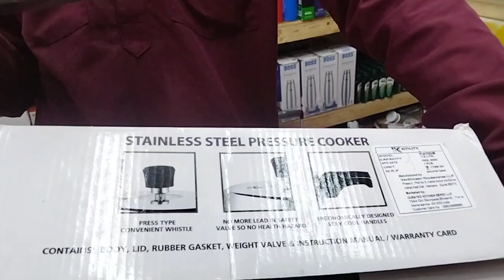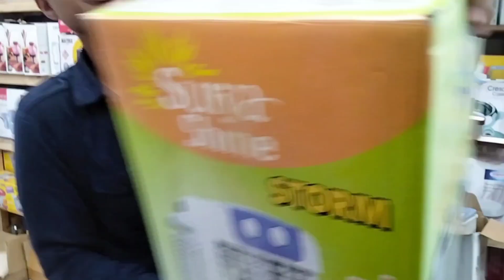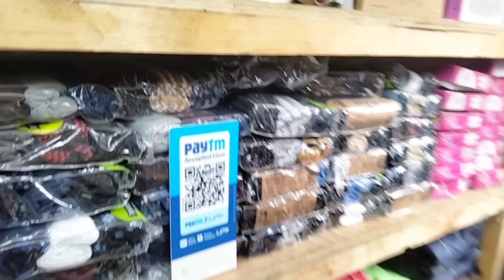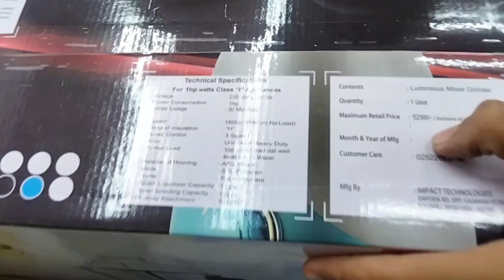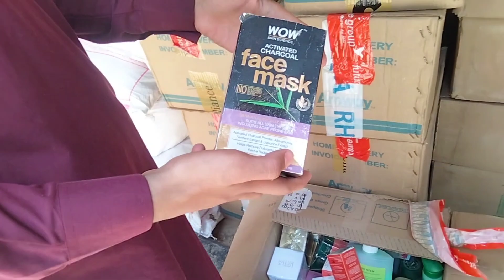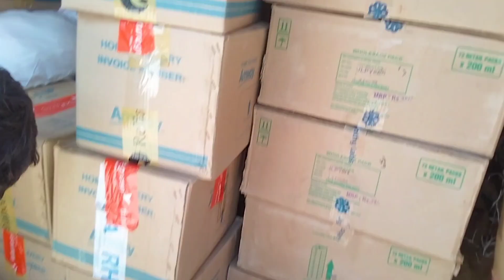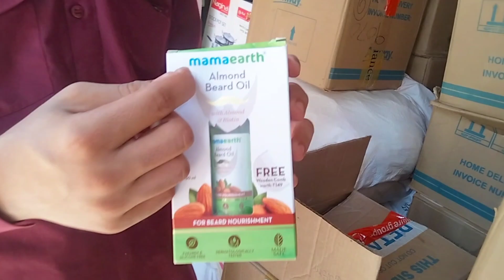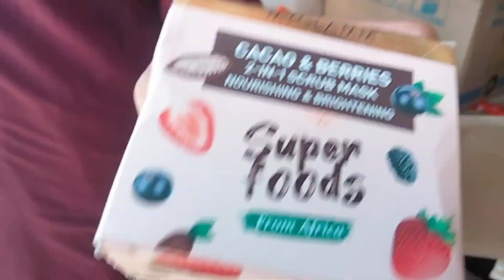New household Products & Cosmetic Products in heavy Discount,Faydaa Bazaar, Mumbra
New household Products & Cosmetic Products in heavy Discount, Faydaa Bazaar, Mumbra ‎@DostiKitchen

FAYDAA BAZAAR , ONLINE SE B SASTA SIRF FAYD BAZAAR MAI , MUMBRA THANE, ‎@DostiKitchen

🥰For video Shoot or Promotion only

or
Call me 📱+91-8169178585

❤️Im ur host, Zaida Rafiqui Shaikh

       Today I am exploring Mumbra,Fayda BAZAAR that's where we will explore  Wholesale cloth shop , groceries, kitchen items, gadgets and many more useful things
of Mumbai where you can find good an
HOME Appliences utensile etc.
also, Hope you enjoy my vlog,and at once please visit this Wholesale Mumbra Amrut nagar market in Mumbai, thane
            if you like this video then please like it please don't forget to press the bell icon to get notifications of all upcoming videos and please subscribe my channel Dosti kitchen & Fokats Vlog  and share with your friends and family

Faydaa Bazaar addres:- Shop no 1,Uma Chaya
                                          Building near welcare
                                           (old lalit X-ray)opp
                                          to Thakur Pada,
                                           Anand koliwada
                                              Mumbra- Thane
                                            400612
Map👇

mohamadal road#
nakhuda mohalla market
gandhi market in mumbai
kurla fabric market
atul tech bazaar
bhiwandi lala shopping market
crawford market mumbai
designer fabric
kurla china market
kurla market
parul tv
masjid bandar mumbai market
9:17
mumbai dosa
mumbai shopping market
mumbra mela 2022
mumbra mumbai
mumbra street food
nakhuda mohalla
nakhuda mohalla market mumbai 2..
sadar bazaar
khane mai kya hai

premium kitchen appliances
Smart home appliances
wholesale market
pots and pants India
kukware set offers
cookware
burnuls cookware
luxury cook utensils
bergner cookware
wonderchief products on sale
kitchen essential list
mobile accessories wholesale
home cleaning product
kitchen cleaning gadget
Smart Gadget home kitchen appliances
computer accessories
baby care product wholesale
beauty parlour cosmetic market
wholesale market
Sasti Dukaan
business Startup ideas
Crawford market
delivery all over India home essential product
Sasti dukaan Mumbai
warsi China Bazaar Mumbra
wholesale in Mumbra
Smart Kitchen gadget
Mumbra Bazar
Mumbra market
Mumbra Eid market
top cutleri market
new cutlery market
Lohar Chawl
Nakhuda mohalla
China Bazaar